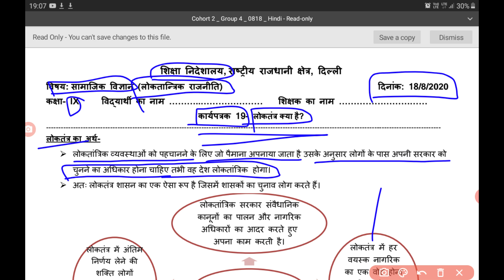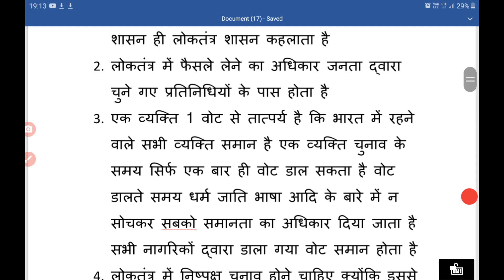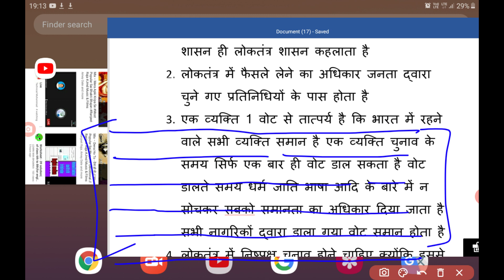9 class worksheet 19 sst solution (18/8/2020) hindi medium/ worksheet 19 class 9 sst / WORKSHEET 19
class9 || work sheet 19 ||social science || solution || 18/8/2020 Directorate of education easy explanation with questions answers in English medium
work shet 19 class 9 social science solution
class 9 work sheet 19social science
class 9 work sheet 19social science solution